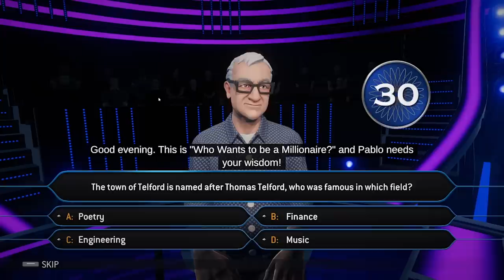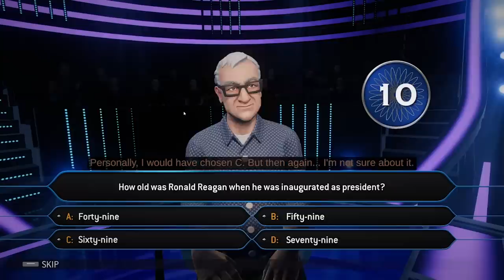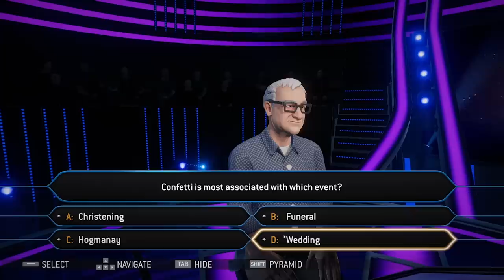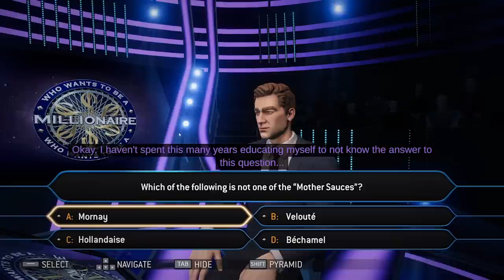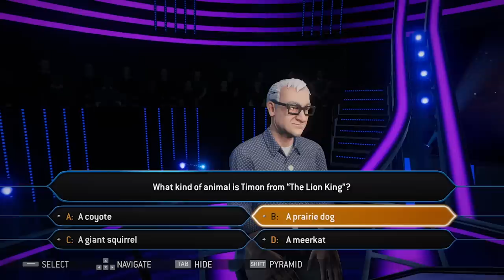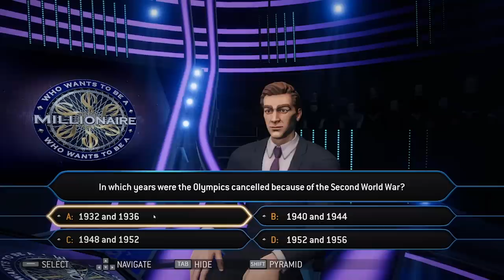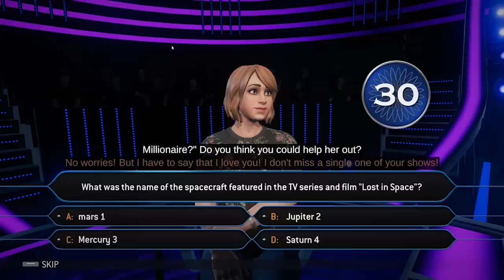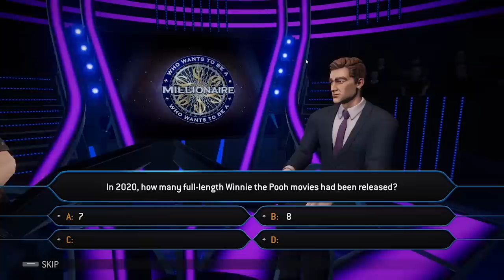Jerma, The All-Knowing - Jerma Who Wants to Be a Millionaire? Stream Edit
Originally Streamed on August 11th, 2023